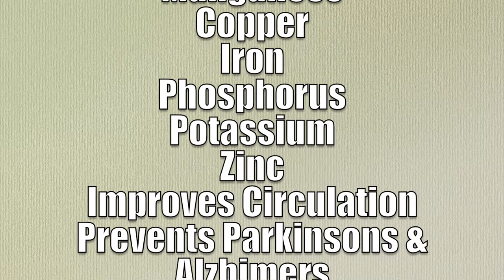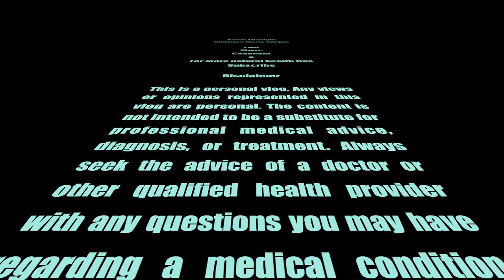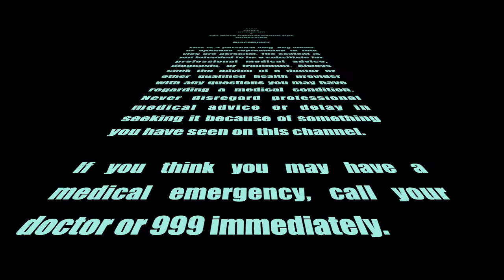The Best Gluten Free Amaranth Porridge Recipe For Celiacs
Nutrition Made Simple

Amaranth is commonly referred to as a grain but it's closer to spinach than a grain. Gluten-free the providing a number of health benefits, including reduced inflammation, lower cholesterol levels and increased weight loss. The same peptides in amaranth that reduce inflammation may also help prevent cancer. Normalise blood pressure levels, a good source of protein with potent lysine properties. Amaranth has a good amount of Lysine which helps the body absorb calcium, build muscle, and produce energy

Insufficient fibre consumption could lead to constipation, bloating, and even increased fat storage. Amaranth iOS a great option because of its high fibre content. This makes it filling while improving digestion, blood pressure, and slows the absorption of sugars in an effort to let the body keep up with energy production.

Amaranth is rich in minerals such as calcium, magnesium, manganese, copper, iron, potassium, phosphorus and zinc. These build strong bones and muscles, aid hydration, boost energy, and are vital in thousands of processes throughout the body.

Amaranth is also a good source of many essential vitamins including, A,C,E,K,B5, B6, folate, niacin and riboflavin. These act as anti oxidants raising energy levels and controlling hormones. Amaranth boosts your immune system function. It also helps to prevent premature graying.

Recipe

Bring 500ml spring water to the boil | Add 1 cup amaranth grain | simmer at low heat for 15/20 minutes | Chop walnuts and dates, add dates walnuts and 1 tbs raw cocoa and leave to simmer for 5 minutes | Add agave and salt to taste | Serve is a bowl and garnish with walnuts |

Bon appetit

If you like this video please press the like button, leave all comments and questions below, if you're new to my channel press the subscribe button and the bell notification to be updated when I post a new video.